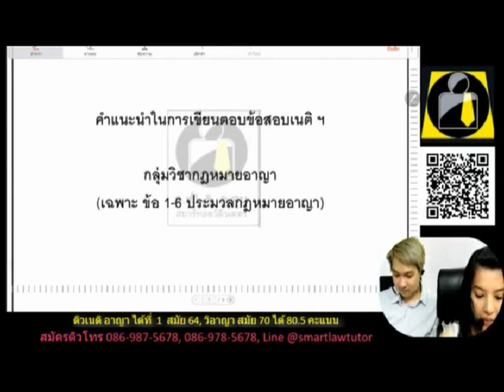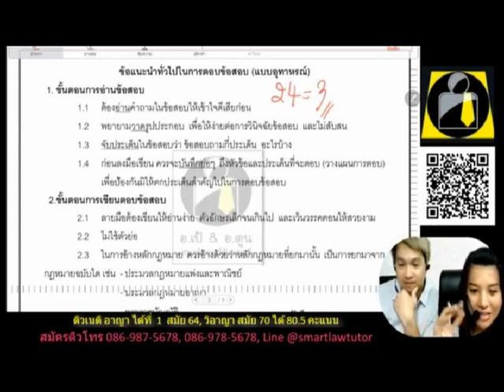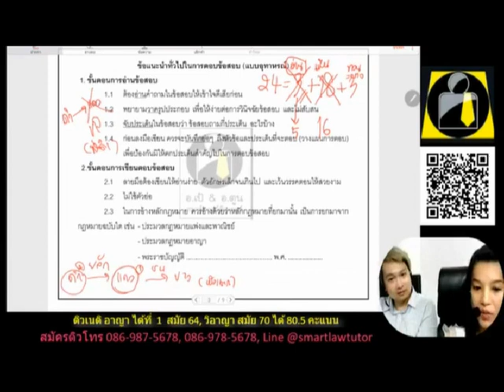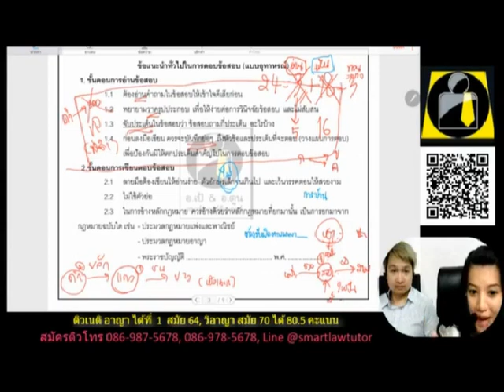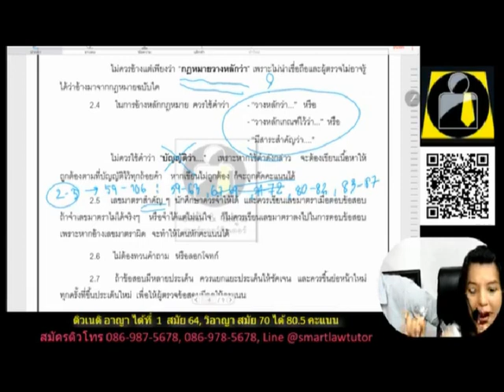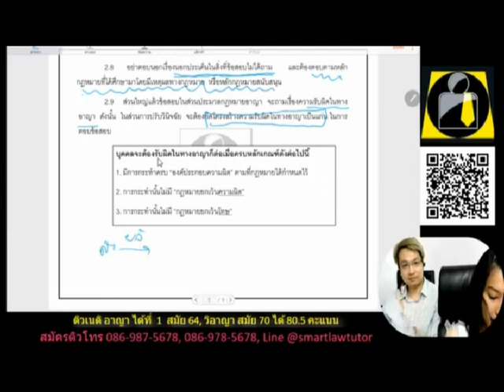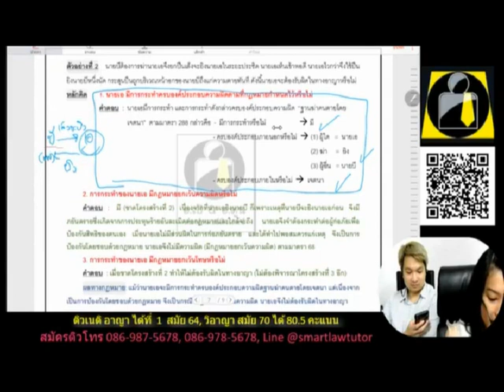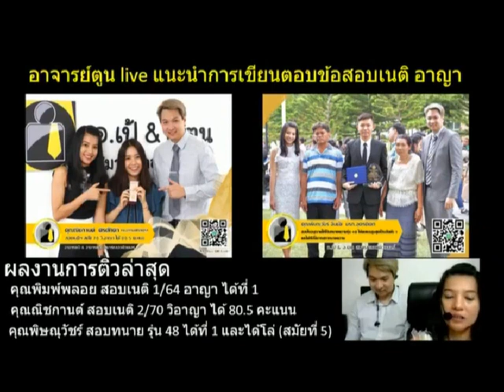Live แนะนำการเขียนตอบข้อสอบ เนติอาญา